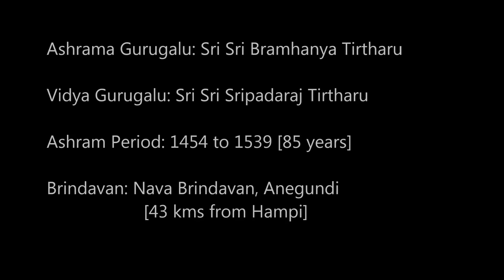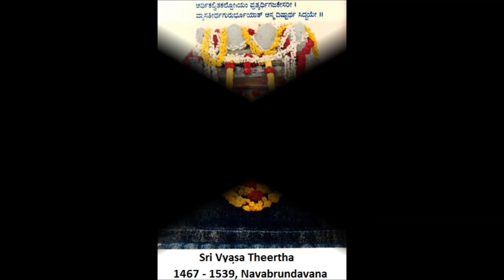Sri Vyasraj Charitra Part 1 of 3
A very very brief insight into the illustrious and gigantic personality of Sri Sri 1008 Sri Vyasraj Tirtharu by Vidwan Pandit Vishnudasa Nagendracharya.

I don't own or claim copyright or ownership of the audio clip or the images used herein.